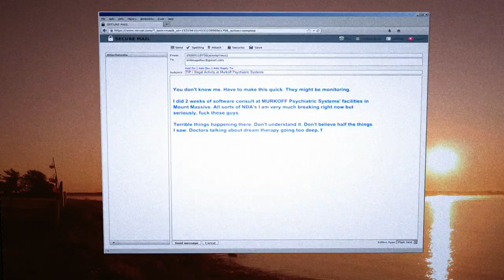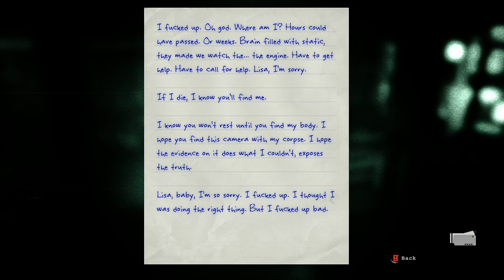SHARING THE CONTROLLER | Outlast: Whistleblower Run Part 1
It's time to finish the first game once and for all. Then we must realize that Outlast was only the beginning...